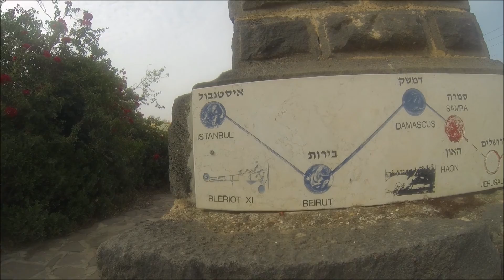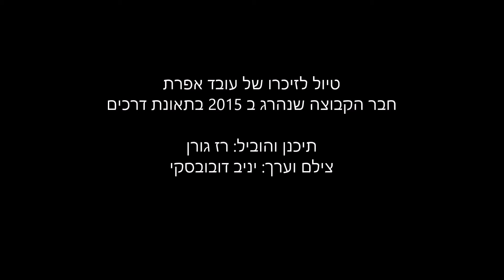סירטון מטיול אופניים עם רוכבי הצפון - דרום הכנרת לזכר עובד אפרת 25.5.2018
הקלטת GPS